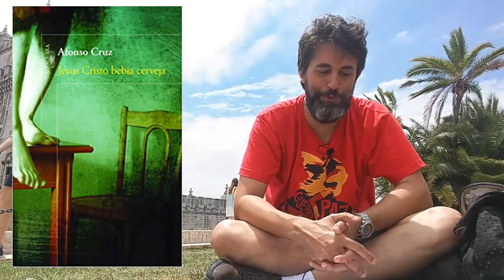12 Escritores Portugueses Contemporâneos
Vídeo especial onde apresento 12 escritores portugueses contemporâneos diretamente de Lisboa.

Lista de autores e títulos disponíveis Brasil:

José Rodrigues dos Santos:

A Filha do Capitão

Outros livros dele

Miguel Sousa Tavares:

Outros livros dele

Antonio Lobo Antunes:

Os Cus de Judas

Que cavalos são Aqueles

Outros livros

Margarida Rebelo Pinto:

Sei lá

Outros livros

Afonso Cruz:

Jesus Cristo Bebia Cerveja

Outros livros

Lidia Jorge:

A Costa dos Murmúrios

Outros livros

Inês Pedrosa:

Nas Tuas Mãos

Fazes-me Falta

Fica Comigo Esta Noite

Os íntimos

Outros livros

Vergílio Ferreira

João Tordo:

Biografia involuntária dos amantes

O Livros dos Homens sem Luz

Outros livros

Nuno Camarneiro:

Debaixo de Algum Céu

Afonso Reis Cabral:

O Meu Irmão

Filipa Fonseca Silva:

Aos 30 Nada é Como Sonhamos

O Estranho Ano de Vanessa M

Endereço para correspondência:

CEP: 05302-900